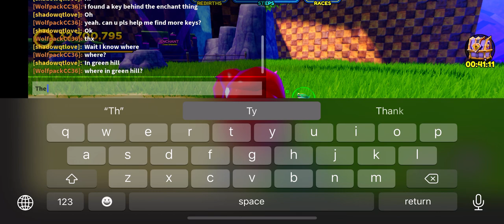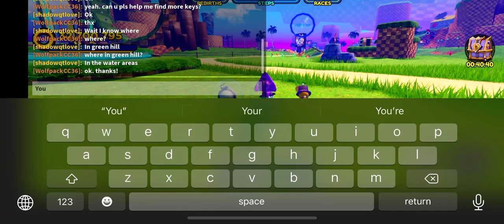Roblox: Sonic Speed Simulator: Hologram Havoc Event part 9